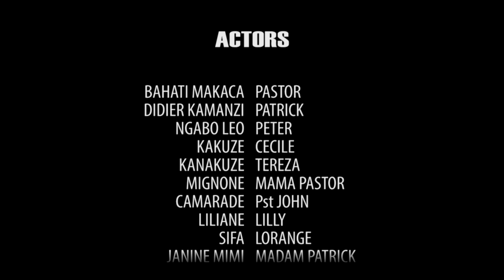ISI YA NONE TOWN EP04:pst ROBERT bakomeje kumufata kunda 😵 Peter na Sankara imari ibuze isoko